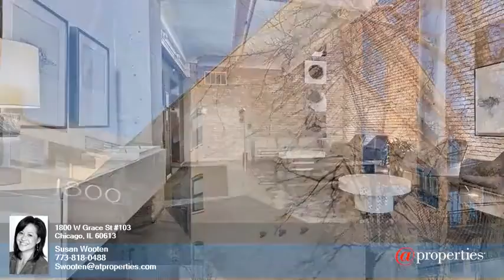1800 W Grace Street103 - Susan Wooten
0.00 beds
 0.00 baths